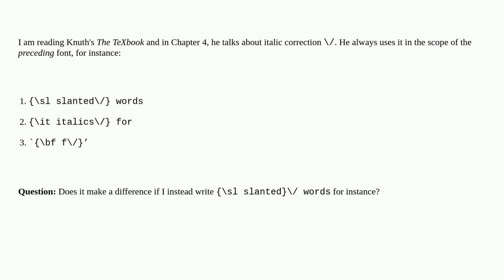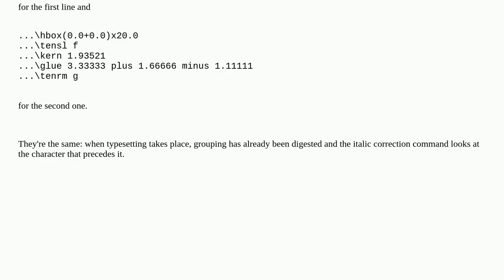Tex: Is italic correction different in different fonts?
Is italic correction different in different fonts?

A special thanks goes out to the community

  spacing fonts best-practices plain-tex